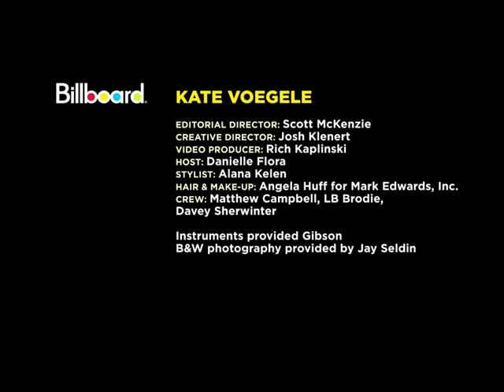Billboard Presents: Kate Voegele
Internet sensation Kate Voegele is the first artist signed to Myspace's record label and has landed a role on "One Tree Hill." She treated us to her song "Only Fooling Myself."